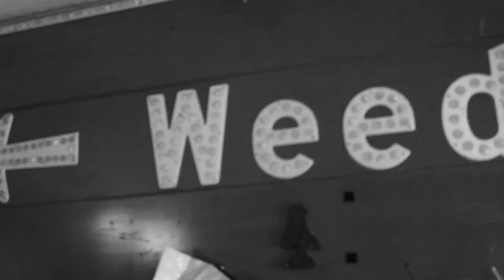House of Wax - Sayso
Drunk N High Productions Presents... House of wax by Sayso. Off of the new mixtape by Sayso comin soon, House of Wax vol. 1. produced by Kashus Klay. video shot and edited by AGE. Follow on Instagram @dnhproductions @saysosaidso @kashusklay89 @age_1989